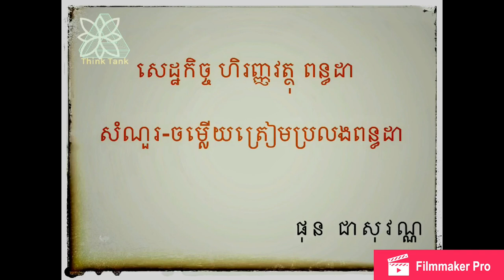Preparation for Taxes Exam-Cambodia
Preparation for Taxes Exam- Part 01- Cambodia